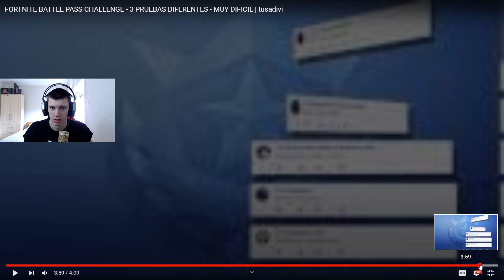AKO IZGUBIM BRISEM FORTNITE * pobedio sam? *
Ako vam se ovaj tip videa svideo ostavite lajk !